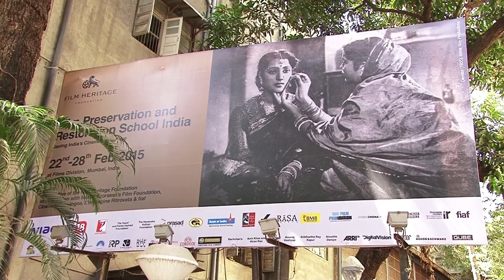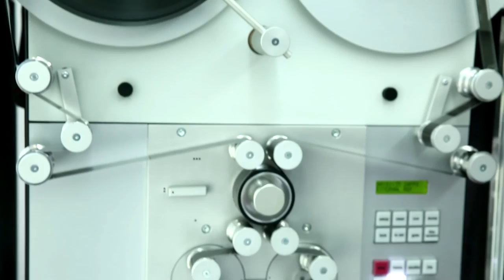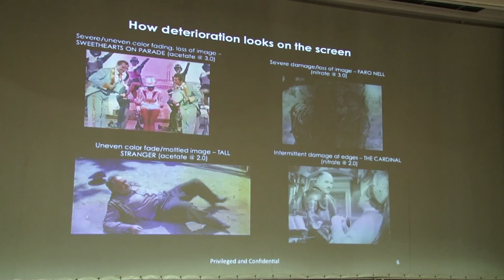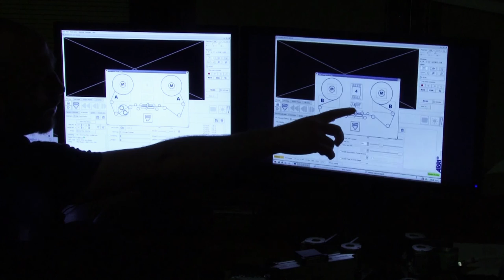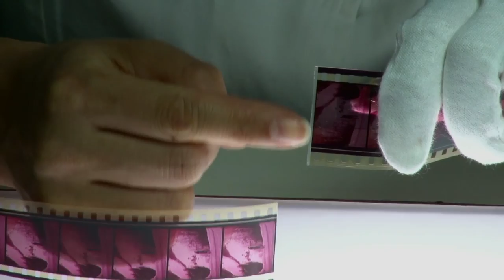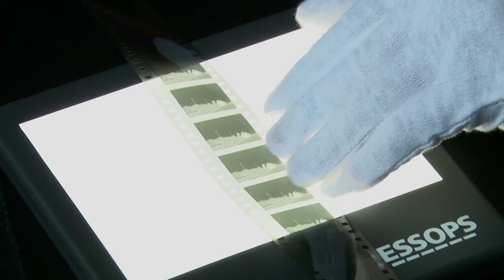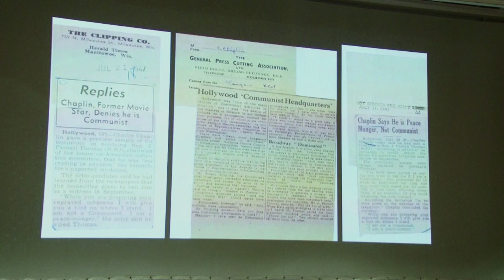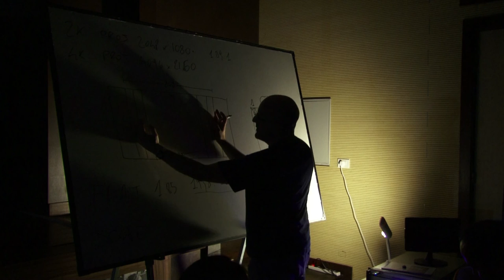Film Preservation and Restoration School India, 2015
Watch the film on the first ever Film Preservation and Restoration School India 2015 - a unique and pioneering initiative of Film Heritage Foundation to build an indigenous resource of future film archivists and restorers to save India's cinematic heritage.